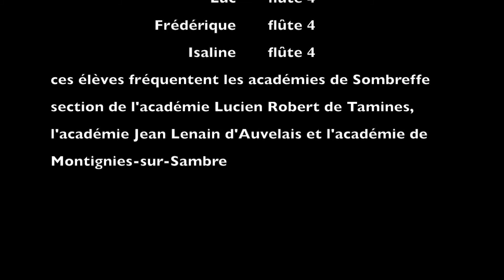It's a Small World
Les élèves confinés de la classe de flûte de Mme Votano partagent leur travail.